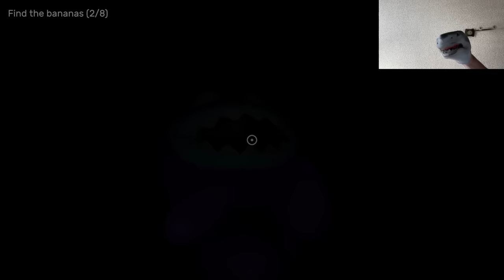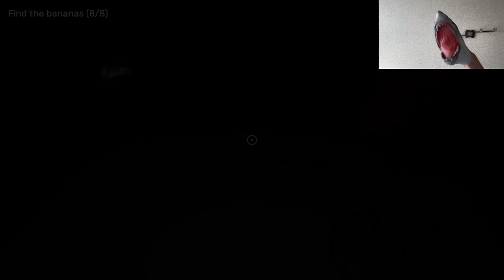SB Movie: Shark Puppet plays Sussy Schoolgrounds!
Shark Puppet plays Sussy Schoolgrounds where he has to survive goofy ahh monsters!